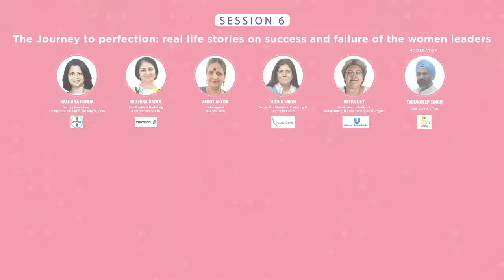Fireside Chat: Susmita Mukherjee, Bollywood Actor, Theatre Veteran, Author, Activist